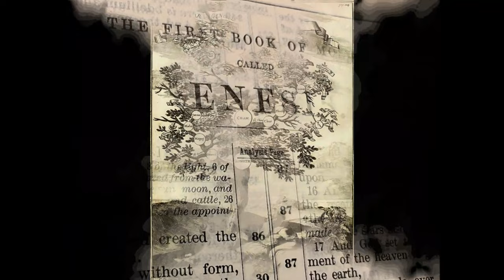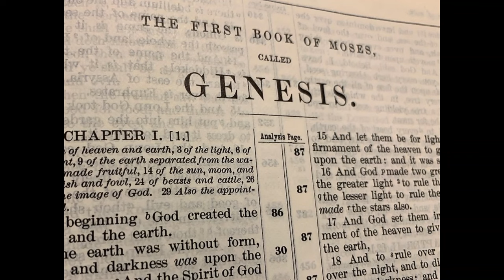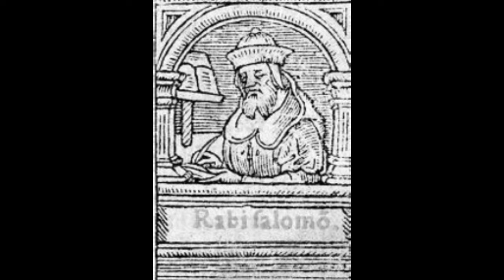Noé y el Diluvio Universal: El Padre de la Humanidad. Conozca de donde procedemos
Noé: su vida y su familia. Como este "anciano" personaje, se convirtió en el Padre de la Humanidad.   Como Dios le "advirtió" de la inminente destrucción del planeta y las instrucciones que le dio a Noé, para construir una embarcación capaz de flotar, junto con animales y su propia familia.

Un abrazo!

Créditos para videos:
-Título: NOAH&#39;S ARK - RARE ACCURATE VERSION | Best Bible Stories
-Creador: Best Bible Stories
-Título: The Bible - Episode 1- Noah&#39;s Ark &amp; Abraham - urdu hindi - Stay awake and pray
-Creador: The Lord is My Shepherd
-Título: Película de Semana Santa - JOSUE Y LOS MUROS DE JERICO
-Creador: Películas y documentales memorables

Créditos para imágenes:

Daniel Maclise/ Museum of Fine Arts/ Giovanni Bellini/ Isaac ben Joseph of Corbeil (author), Mosheh ben&#39;Ezra (author), Eliyahu Menaḥem ha-Zaḳen (author), Binyamin (scribe)/ Miskin/ Painters of Sultan Murad III/Edward Hicks/ John Landis/ Armenian Patriarchate of Jerusalem/ Jan Brueghel the Elder/ CIA/ David Collection/ Jan Brueghel the Elder/ Bartolomé Bermejo/ James Tissot/ Guillaume Rouille/ Gerard Hoet/Feofan Grek/ Lucas Cranach the Elder/ Gustave Doré / Gertrude Bell/ Daniel Sarrabat/Guillaume Rouillé/ عبدالعزيز علي/ Thomas Pennant/ Martin Luther/ Phebe Ellen Nichols/ Athanasius Kircher/Circle of Cornelis Bos/ International Publishing Company/ Lorenzo Monaco/ Michelangelo/  Flavius Joseph/
Workshop of Leopold Layer/ Theodore Poulakis/ Jacopo Bassano/ Kaspar Memberger/ Willem de
Pannemaker/ Jacopo Bassano/ Lázaro Galdiano Museum/ Rijksmuseum/ British Museum/ Simon de Myle/Raphael/ Maimonides (text); Isaac (copist), Matteo di Ser Cambio (illumination)/ The Patriarch Abraham.png/ Hans Jordaens/ Turkish and Islamic Arts Museum/ Hungarian Codex/ Hâfız Osman/ Charles Foster/ Abdulcelil Levni/ Elmer Boyd Smith/ Zakariya al-Qazwini/ illustrations by the court workshop at Herat/ Elmer Boyd Smith/ Domenico Morelli/ Sébastien Bourdon/ Sayr mulhimah : min al-Sharq wa-al- Gharb/ Minestrone/ Braun &amp; Schneider/ Julius Schnorr von Carolsfeld/ Ксенофонтов Иван Степанович. Ksenofontov Ivan Stepanovitch/ Rybinsk Museum-Preserve/ Charles Willson Peale/ Metropolitan Museum of Art/Public domain, via Wikimedia Commons

-Título: Orvieto080.jpg
-Creador:  Georges Jansoone (JoJan)
-Título: Aurelio-Luini-Rising-in-the-Ark.jpg
-Creador: Aurelio Luini
-Título: Cudi Dağı panaroma.jpg
-Creador: KediÇobanı
-Título: Cizre köprüsü.png
-Creador: KediÇobanı
-Título: Book of Genesis.jpg
-Creador:  John Snyder
-Título: Noah&#39;s entourage comes down from Mount Ararat; Noah makes a Wellcome V0034212.jpg

-Creador: Wellcome blog post
-Título: Mount Ararat and the Araratian plain (cropped).jpg
-Creador: Սէրուժ Ուրիշեան (Serouj Ourishian)
-Título: Mount Ararat from Khor Virap, January 2020.jpg
-Creador: Héctor Ochoa &#39;Robot8A&#39;